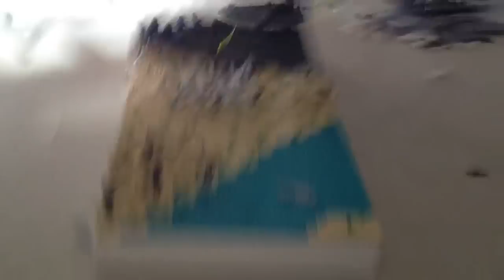Einsendung für den moc Contest von legoplayer97 und Klonfives8